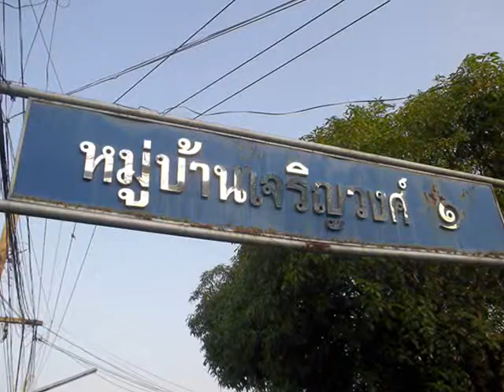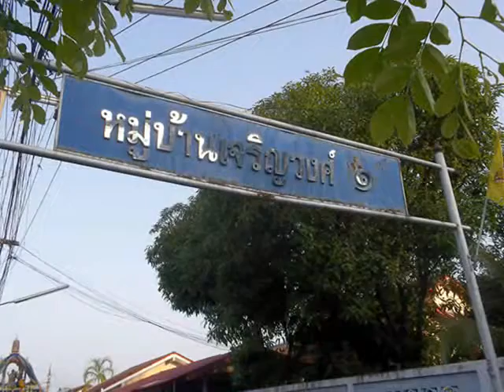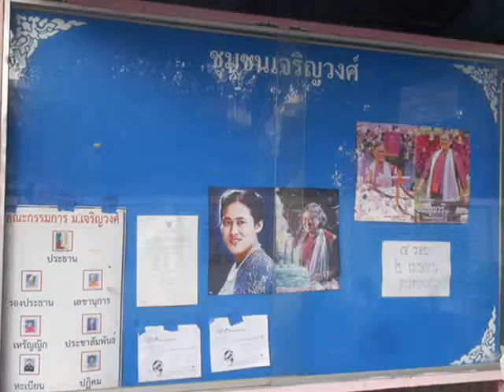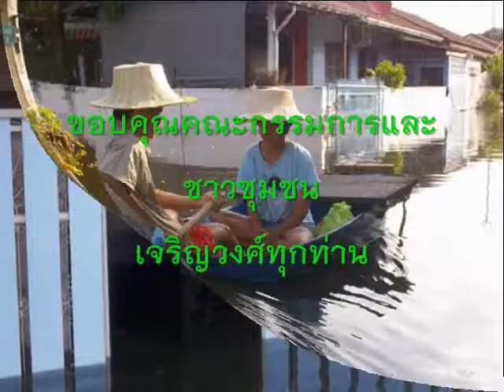mvในรั้วเจริญวงศ์ 0001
Mv เพลงในร้ัวเจริญวงศ์  คำร้อง-ทำนอง โดย ยุทธพล  กล้าสงคราม ขับร้องโดย พล ยุทธภูมิ   จัดทำขึ้นเป็นเพลงประจำชุมชนเจริญวงศ์ แขวงสายไหม เขตสายไหม กรุงเทพมหานคร เพื่อเป็นเอกลักษณ์และเสริมสร้างความรักสามัคคีของคณะกรรมการชุม และประชาชนชาวชุมชนทั่วทุกครัวเรือน บรรยายบรรยากาศสภาพแวดล้อมที่สวยงาม  ความรักความผูกพัน ที่มีต่อชุมชน ต่อกันและกัน  ใช้เป็นเพลงประชาสัมพันธ์เสียงตามสาย ก่อนและหลังจบข่าวประชาสัมพันธ์ของชุมชน ประโยชน์ที่ได้รับเป็นสัญญลักษณ์ของทุกครอบครัวในการรับรู้ว่าเพลงนี้ ดังขึ้น เป็นที่รู้กันว่าต้องมีข่าว สารดีๆที่จะประกาศให้ส่วนรวมได้รับทราบ  มาพบและรู้จัก ชุมชนเจริญวงส์ กันครับ..